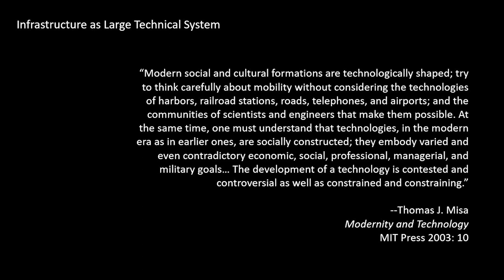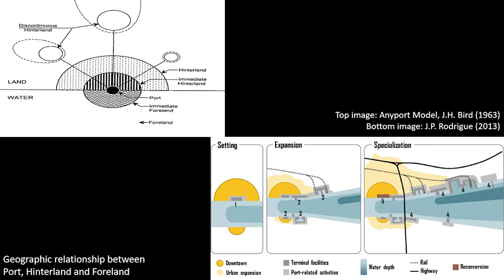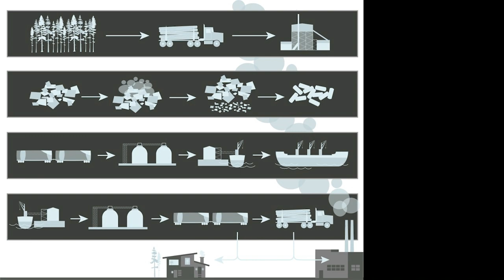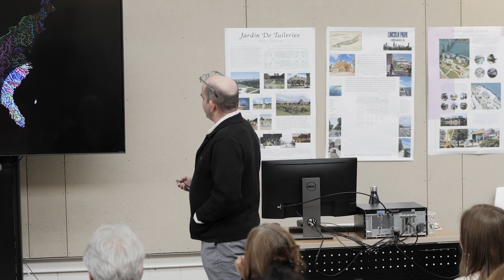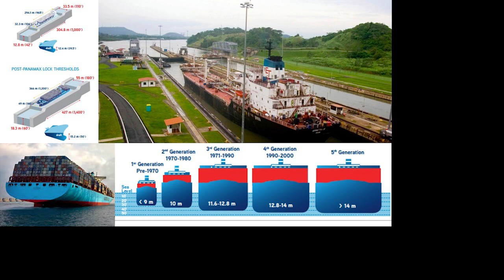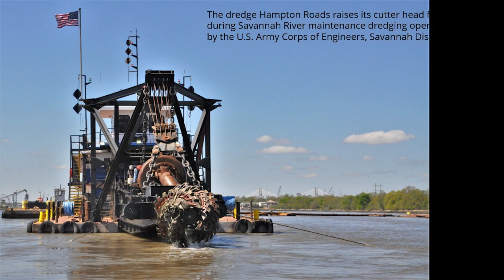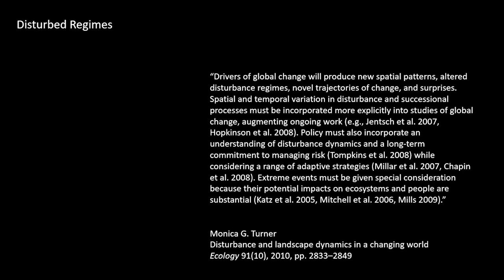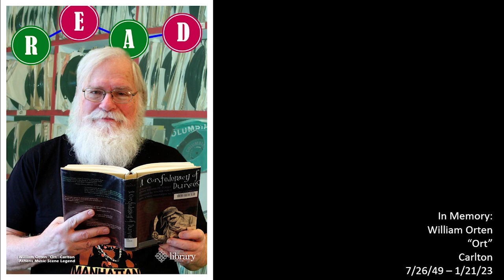Ship Sounding: Waterway, Port City and Hinterland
CED Faculty Lecture Series

Stephen Ramos
Associate Professor